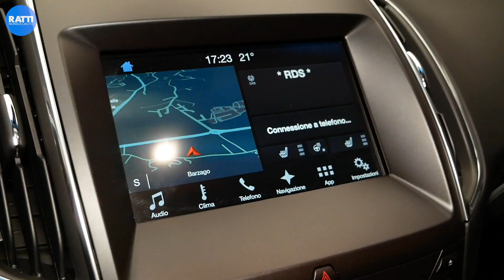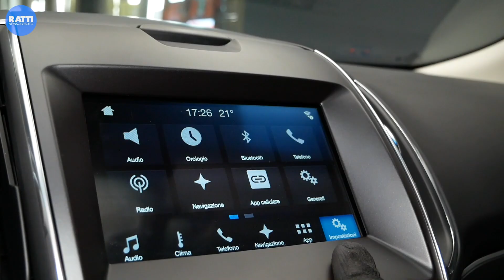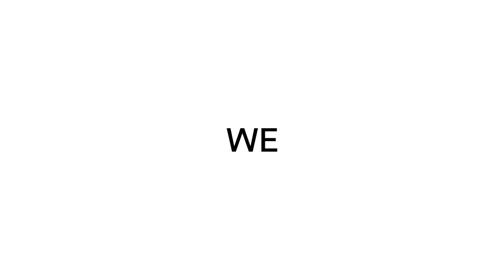FORD EDGE 2.0 TDCi 210CV AWD PSHIFT ST-LINE AZIENDALE DIESEL (2018) | INTERNI ED ESTERNI CON BRIAN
Un'Occasione così non si è mai vista! ⚠️ 👀

Aziendale con appena 21.382 km (singolo utilizzatore), Ford Edge ST Line è perfetta per te che Sogni un'auto spaziosa, super accessoriata ma dalle linee eleganti.

🖤Fari full led
🖤Battitacco illuminato
🖤Sedili in alcantara con dettagli in pelle
🖤Retrocamera

🖤Cruise control e Line assist
🖤Clima automatico bizona
🖤Navigatore satellitare
🖤Bluetooth e Mirror link
🖤Portellone Hands free

Guarda il video fino alla fine per scoprire come provarla su strada!

list=PLShRWbWeFcqHYaSda2DtLNM5jU_3QYVL7